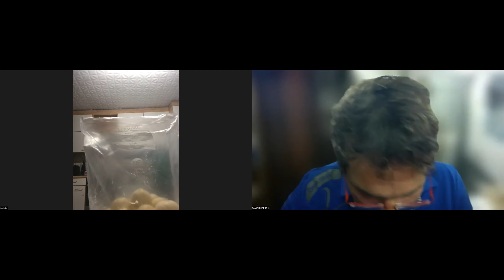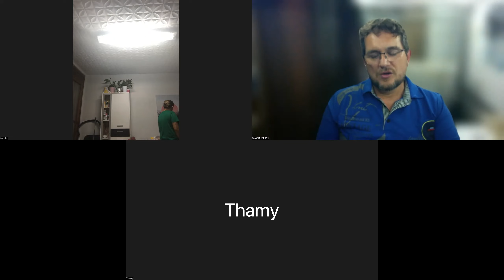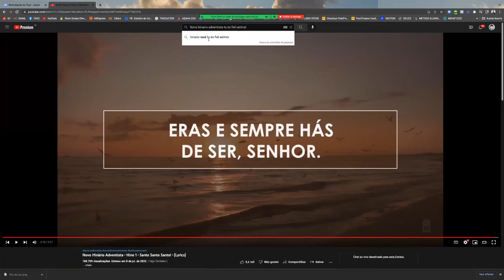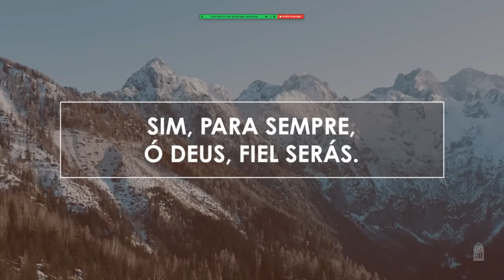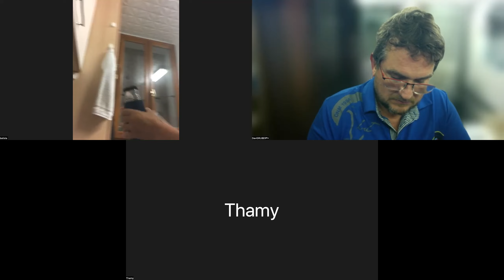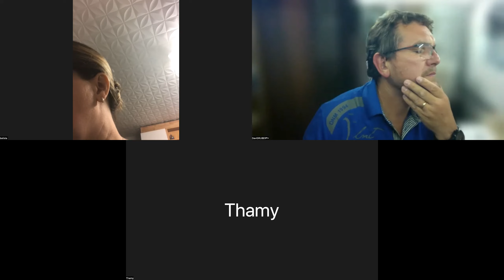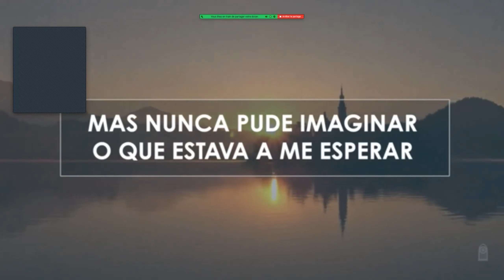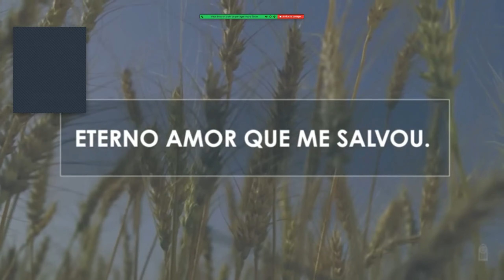LIVE de POR-DO-SOL de 02.09.2022